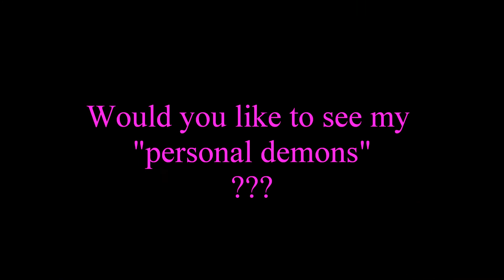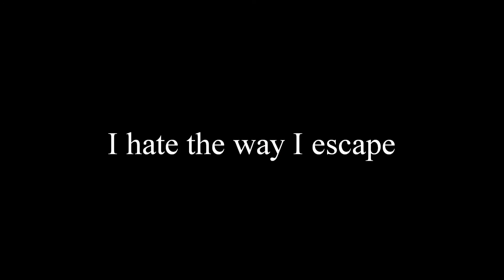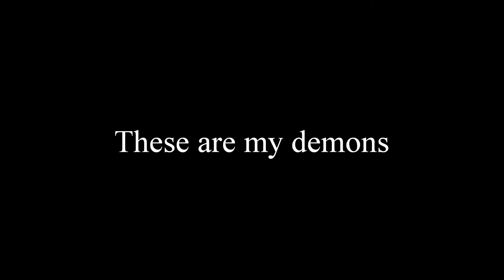Mental Illness = the Last Taboo 💔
Help remove the hurt, pain and stigma of mental illness. "Sunday Morning" ((Reed)). Performed by OLE. Taken from the CD “OLE IS MY NAME” (Cover Tunes, Memories and Ghosts) (2020) [Vocal: Rik / Production: Lucky Lew (Originally Recorded 2012)]